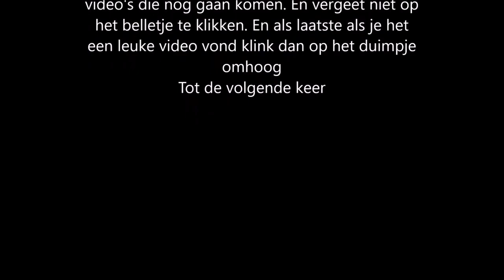Royal Match level 40